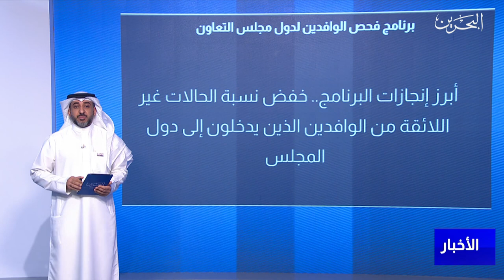البحرين مركز الأخبار : مجلس الصحة الخليجي يصدر تقريره الخاص ببرنامج فحص الوافدين 26-11-2021